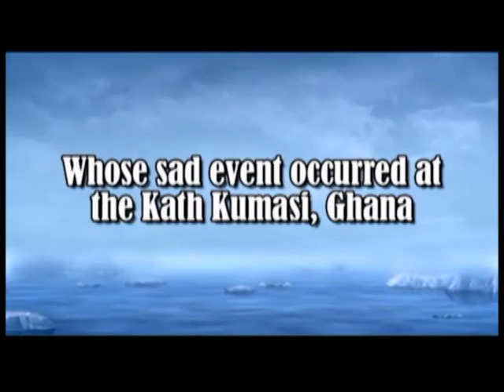KOKOROKOO - Ghana In Toronto -Mercy's Father's Funeral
KOKOROKOO - Ghana In Toronto - July 11, 2015 - Continuation Apostles Church - Belfield Ontario - May his soul rest in
Peace.